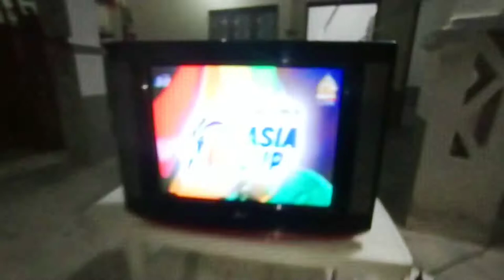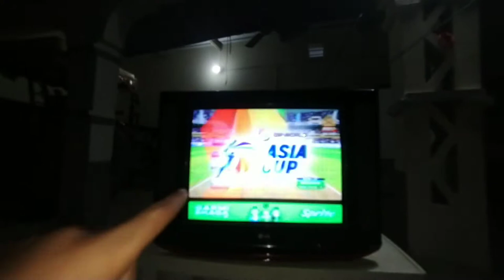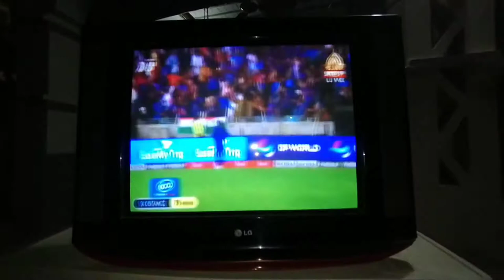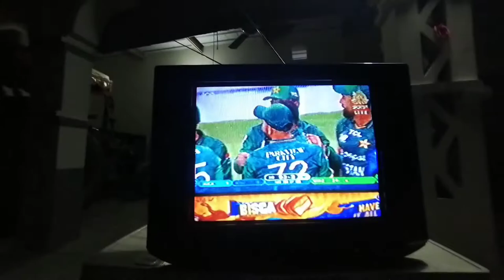Pakistan Vs India Match Vlog || Pakistan Har Gaya 😭||Asim Taimoor Vlogs